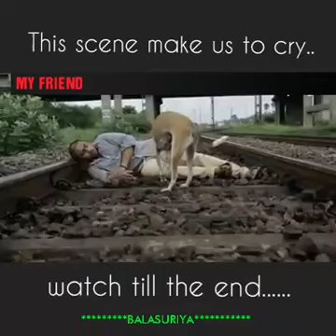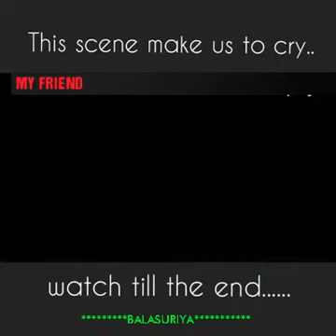My friend dog's